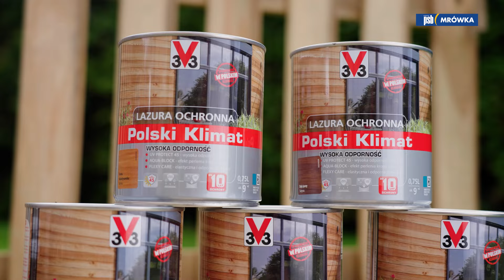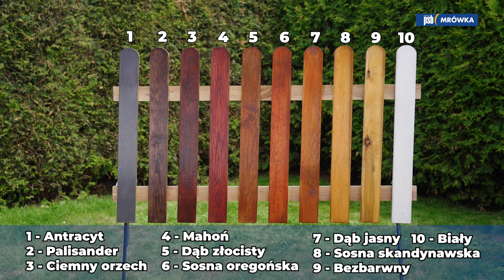Lazura ochronna do drewna Polski Klimat V33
Dzisiejszy odcinek będzie poświęcony Lazurze ochronnej Polski Klimat od V33, którą wielokrotnie testowaliśmy na naszym kanale, mówiliśmy o jej charakterystyce oraz działaniu i dzisiaj też o tym opowiemy ale clou jest inne – skupimy się na kolorystyce 😊

Odcinek powstał przy współpracy z firmą: V33.